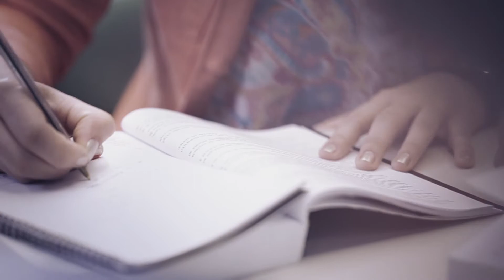Campanha vestibular PUCRS 2014_DIREITO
Cliente: PUC